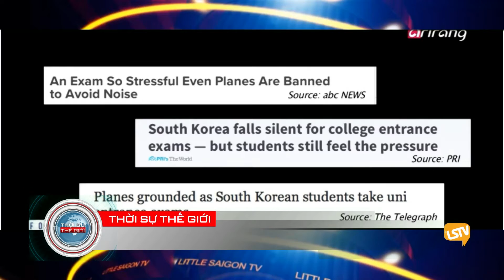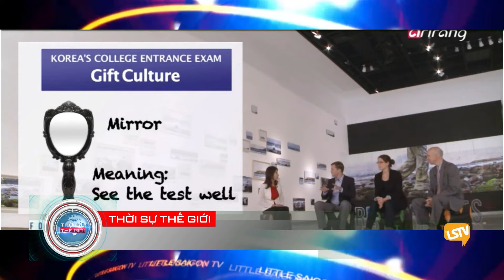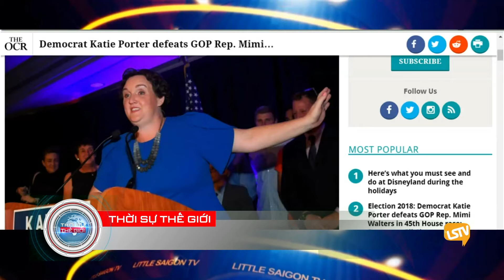Thoi Su The Gioi 2018 11 16 part 4 4